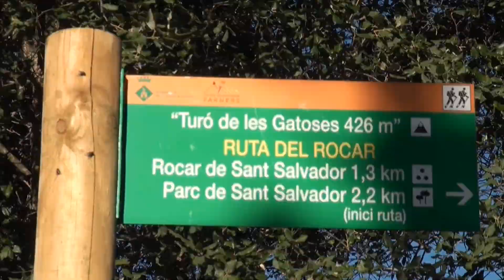Kiko´s film Enduro Riudarenes (10/01/2016) the paradise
Sta. Coloma de Farners - Riudarenes
Comarca de la Selva
Catalunya
10/01/2016